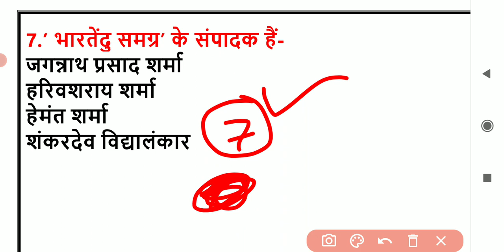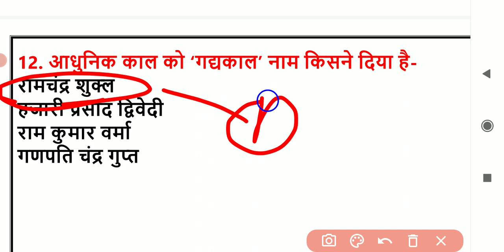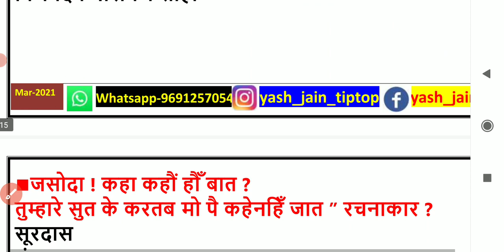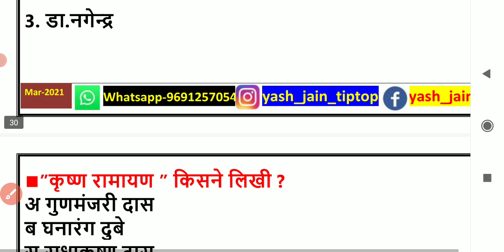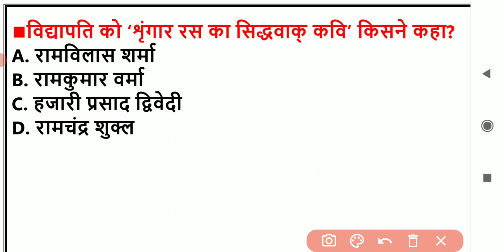JUNIOR SUPER TET 2021 || हिन्दी साहित्य महत्वपूर्ण प्रश्न SUPERTET HINDI PREPARATION